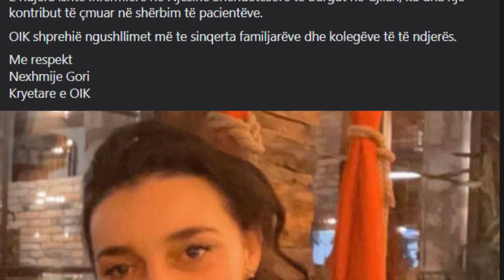Infermierja humb jeten ne moshe te re nga semundja e rende